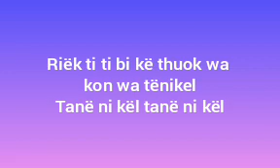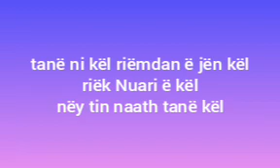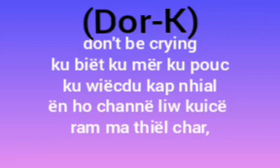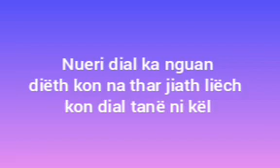Nuëri dial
Christopher Deng and Dor-k did this song greatly
it is one of my favorite songs in Naath community bcoz
It's meaningful, it courageous, give it your attenion
and  listen to the lyrics